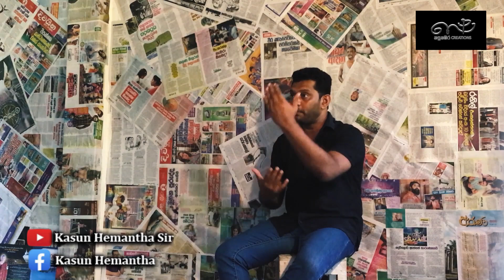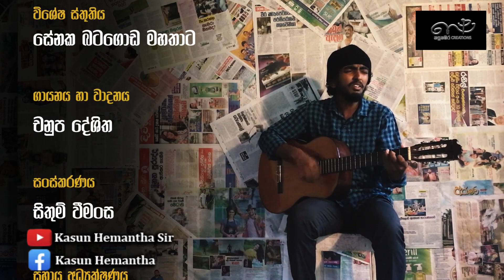සිහින මවන්නැති අහස උසට තනියම_Sihina Mawannathi Ahasa Usata Thaniyama_Kasun Hemantha Sir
නූතන ගීතයේ සංගීත රිද්මය මත පමණක් පිහිටා එහි ඇති සාහිත්‍යමය අගය තක්සේරු කිරීම
සාධාරණ නොවේ. නූතන මානවකයාගේ වර්තමාන ගීතය මෙය යැයි විටෙක සිතේ.
බුදු වන්නටත් සිහින දැකිය යුතු ය. සිහින කළමනාකරණය ජීවිතයේ සාර්ථකත්වයේ
මං පෙතයි. සේනක බටගොඩ ගේ මේ පද මාලාව දාර්ශනික පදනමකින් යුතු යැයි
ඉදුරා ම පැවසිය හැකි ය.

පද මාලාව, සංගීතය සහ ගායනය - සේනක බටගොඩ

වීඩියෝවේ ගායන සහ වාදනය - චනුප දේශිත
පූරක - කසුන් හේමන්ත
සංස්කරණය - සිතුම් වීමංස
නිර්මාණ සහාය - කවිදු නෙත්සර
දර්ශන තලය - Studio කසුනඹර